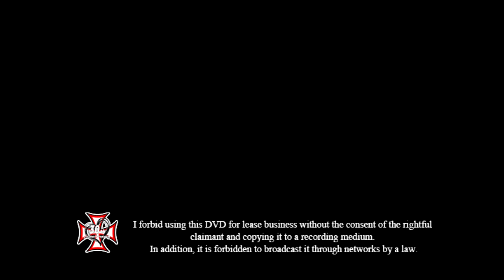VKFエンターテインメント マリ卍&勝美愛 vs KONOHA&本間多恵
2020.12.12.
■女子プロレスタッグマッチ30分1本勝負
マリ卍&勝美愛 vs KONOHA&本間多恵

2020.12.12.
■ Women's professional wrestling
tag match 30 minutes single match
Mari Manji & Katsumi Ai vs KONOHA & Honma Tae

Woman Fight
MMA
girls
impact
Cute animal